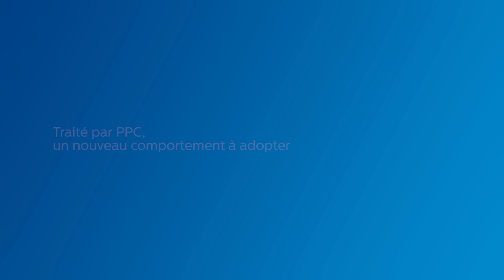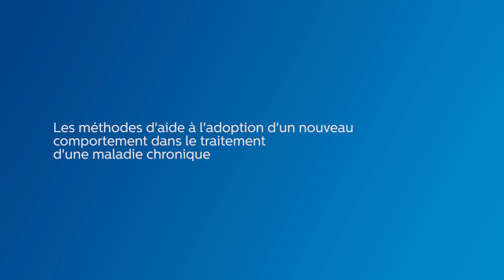"Accepter son traitement par PPC". D'après une interview du Dr Daniel Veale, Pneumologue, Dieulefit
Découvrez l'application DreamMapper, développée selon les principes de la théorie de changement de comportement, pour vous aider à intégrer un traitement contraignant votre vie

Accompagner les patients SAOS, les écouter, comprendre pourquoi ils n’arrivent pas à intégrer le traitement dans leur quotidien, et proposer des solutions aux difficultés rencontrées est au cœur de la démarche de Philips.

Retrouvez toutes les informations sur les nouvelles solutions Philips de prise en charge du Syndrome d'Apnées du Sommeil